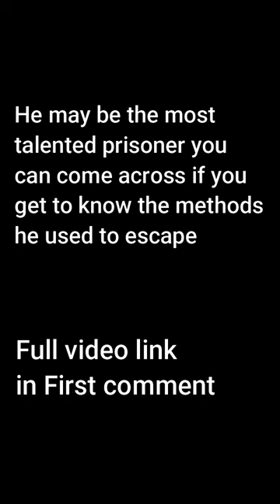Mark Defriest - A man with 105 Years Sentence - What really happened ?